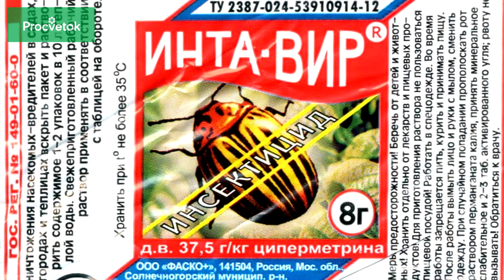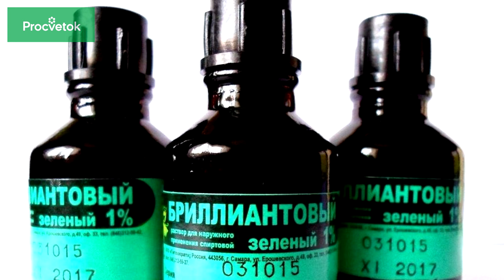Хранение ГЛАДИОЛУСОВ зимой. Распространенные ошибки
Гладиолусы - любимые цветы многих садоводов. В Средней полосе гладиолусы не зимуют в открытом грунте. Когда выкапывать гладиолусы? Как хранить гладиолусы зимой в домашних условиях? Обо всем этом я расскажу в видео. Также мы поговорим об ошибках цветоводов при выращивании гладиолусов, которые негативно влияют на хранение гладиолусов зимой. Я надеюсь, что после просмотра этого видео вы сможете сохранить луковицы гладиолусов до весны!

Еще видео:

СУПЕР-СПОСОБ ОТРАВИТЬ ОГОРОД СОДОЙ!

Многие неопытные садоводы ищут ответы на свои вопросы на просторах интернета. К сожалению, в погоне за просмотрами и деньгами, многие блогеры придумывают множество советов, которые не только не полезны, но и категорически вредны для огорода.
КАК ПРИГОТОВИТЬ ТРИХОДЕРМИН

Сегодня рассмотрим, как сделать в домашних условиях такой популярный биологический препарат как Триходермин. Его основу представляют споры или мицелий гриба Trichoderma lignorum, который подавляет патогенные микрооранизмы. Все подробности приготовления смотрите в нашем видео.

ЯНТАРНАЯ КИСЛОТА. ГОТОВИМ УСИЛЕННЫЙ РАСТВОР.

Cегодня мы поговорим о применении янтарной кислоты в саду и огороде. Янтарная кислота – универсальный источник энергии. Мы рекомендуем вам способ, который существенно повышает эффективность янтарной кислоты.

Почва для посадки семян - избавляемся от вредных микроорганизмов!

Для того, чтобы посадить семена и получить хороший урожай важно правильно подготовить почву для рассады. В этом видеоролике мы рассмотрим несколько способов обеззараживания почвы и узнаем самый эффективный вариант!

Подготовка семян к посадке - протравка. Обеззараживание.

Почему важно правильно подготовить семена к посадке –результаты эксперимента по протравливанию семян четырнадцатью разными способами.

Как повысить всхожесть семян

Сегодня мы расскажем вам об обещанном способе стимуляции роста проростков. Его можно использовать и для повышения эффективности облучения. Ведь среди большого количества способов предпосевной обработки семян лучше ориентироваться на те, которые имеют научно обоснованную базу.

КАК ПРАВИЛЬНО ВЫБРАТЬ УДОБРЕНИЯ?

Сегодня мы поговорим с вами об удобрениях. Если вы зайдете в магазин - предложение по удобрениям всегда очень широкое. И даже опытный садовод может растеряться, какое удобрение лучше использовать.

Парник с автополивом для выращивания рассады.

Сегодня мы поговорим об очень простой конструкции, которой каждый у себя дома может использоваться дома для выращивании рассады или мини-огорода на подоконнике.

Хелаты. Железный купорос и медный купорос для обработки растений.

Сегодня мы поговорим с вами о хелатах - почему они важны для сада и огорода и как их легко приготовить в домашних условиях.